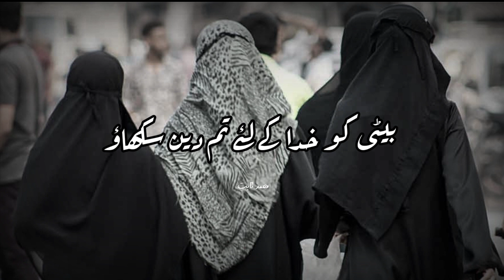hijab Clad in karnataka __ hijab status for watsapp __ muslim girl hijab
𝐊𝐞𝐞𝐩 𝐒𝐮𝐩𝐩𝐨𝐫𝐭𝐢𝐧𝐠😍

📌 keywords 📌

hijab controversy
hijab controversy in kundapura
hijab college news
hijab collection
hijab court decision
hijab controversy status
hijab controversy in udupi
hijab couple whatsapp status
hijab controversy tamil
hijab cover songhijab controversy
hijab controversy in karnataka
hijab controversy status
hijab controversy in india
hijab controversy tamil
hijab controversy zee news
hijab controversy reaction
hijab controversy in teluguhijab news in kannada
hijab
hijab status
hijab styles
hijab news in hindi
hijab status for whatsapp
hijab me haya song
hijab tutorial
hijab controversy
hijab news in kannada in hindihijab status
hijab status video
hijab status karnataka
hijab status for whatsapp tamil
hijab status for whatsapp malayalam
hijab status tamil
hijab status for whatsapp karnataka
hijab status newhijab news in kannada
hijab news in kannada in hindi
hijab news in tamil
hijab news telugu
hijab news in karnataka
hijab news in kannada in tamil
hijab news malayalam
hijab news in kannada telugu
hijab news in kannada malayalammuslim girl whatsapp status
muslim girls status
muslim girl hijab whatsapp status